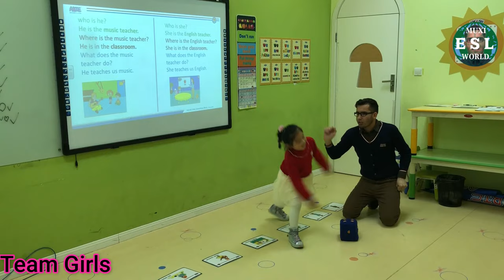278- ESL Flashcards Game | English Teaching Game Using Dice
Join Our Free WeChat groups (WeChat ID: time_pass1224) For more ESL games, ideas, tips, and resources, one of the VOLUNTEERS Mr. VK will add you.
Douying ID:   Muxi.ESL
Youku:      MuxiESLworld
WeChat Channel:  MuxiESLWorld
 This is a simplest game, any age of students can follow. All you need a dice and , 6 flashcards and 6 students can play at a time.
   Have them stand in a circle, stand behind the cards. Roll the dice, and and ask questions accordingly. If your students are small then let them just say the words on the card and sit down. The last one will be the winner.
  In this way, most of the kids will be involved, they listen to others plus practice the language.